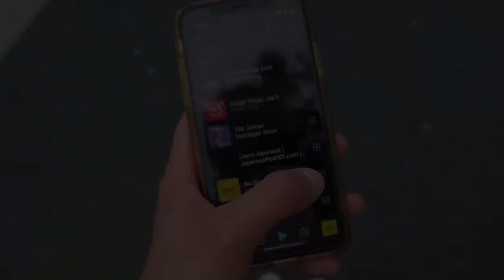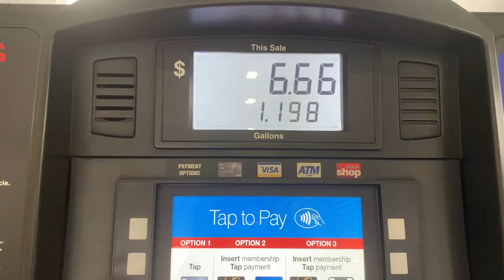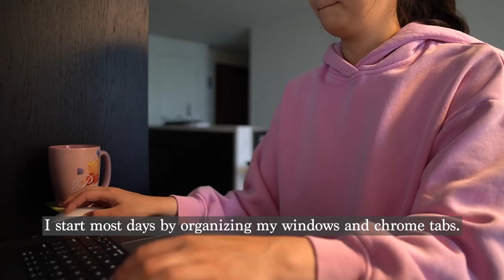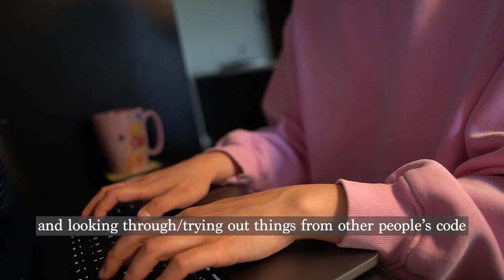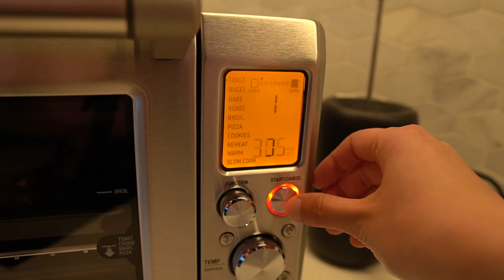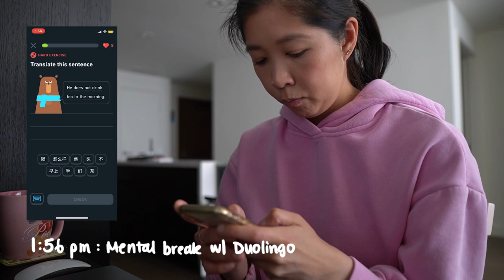Remote Software Engineer Diary 01 | how I stay organized, ask for help, and work independently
Hello! I want to show you a little more of what my life looks like working fully remotely for Google as a software engineer. I'm hoping this will be the first in a series.

Timestamps:
0:00 - morning
0:41 - walk and podcast rec
1:33 - intro
2:26 - another podcast rec
2:41 - arrive at my home office
3:50 - working outside
4:42 - focused work
5:56 - meeting with teammate
6:11 - walk
7:01 - lunch
7:46 - my workbook
9:15 - duolingo break
9:24 - meeting with my TL
9:43 - other ways i use my workbook
11:53 - last meeting
12:10 - more focused work
12:35 - wrapping up

xo janpancake